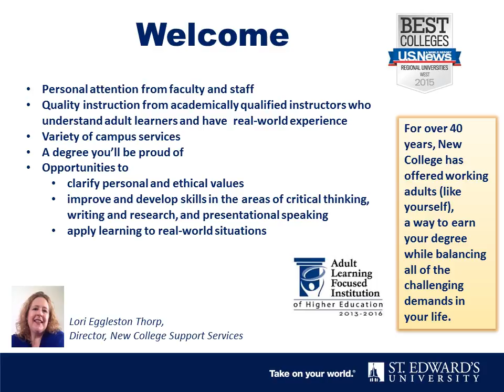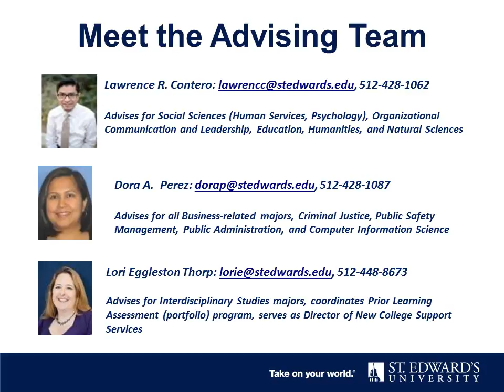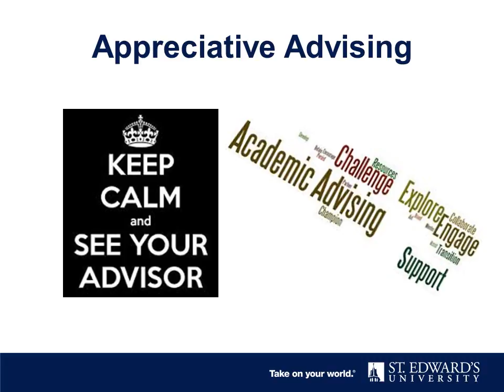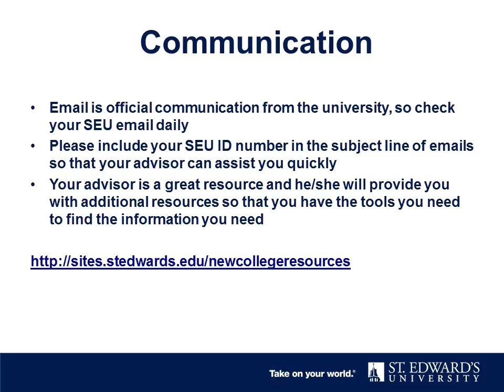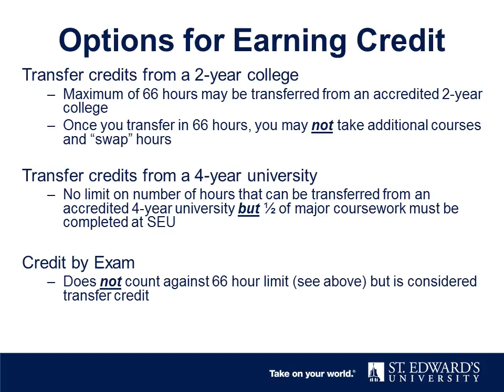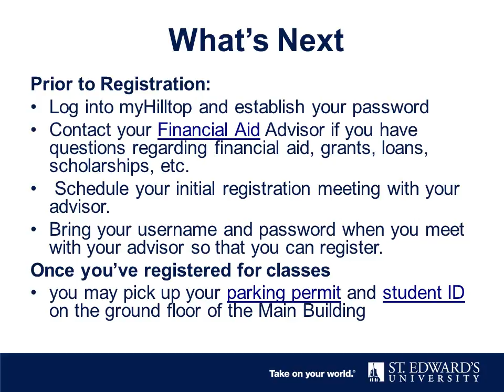St. Edward's University New College